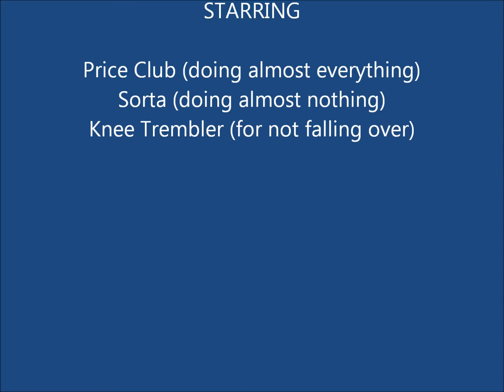Crazy Trap Day